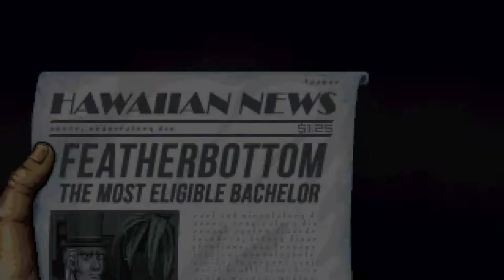Shakedown: Hawaii [5] Durian Oh Durian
Completely lost track of time playing this. I'm hooked.